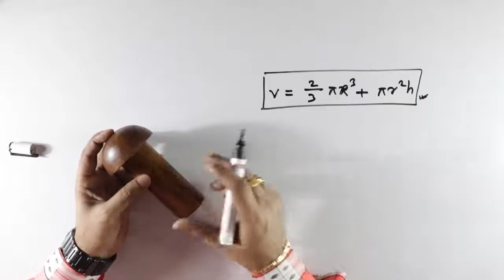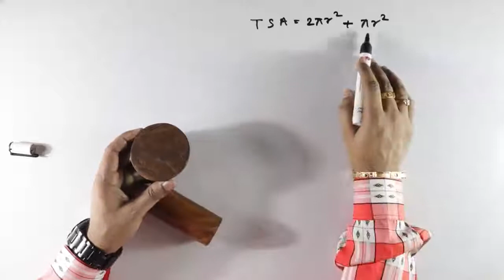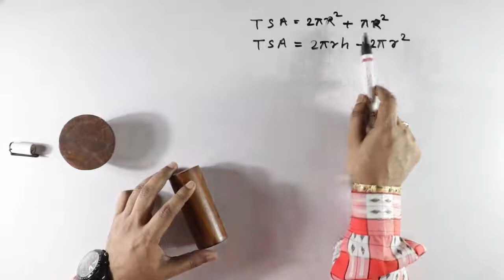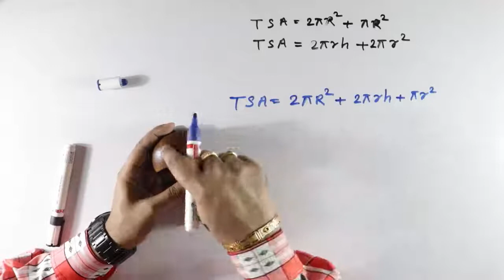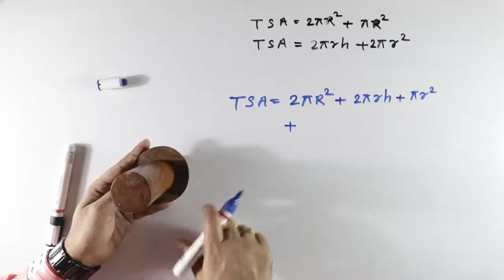Mensuration with Practical Approach || Volume & Surface Area || Part - 1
Very imp video on mensuration.

Hello geniuses, in this video you will learn to solve a very important question of mensuration.
Mensuration is one of the toughest chapter for students and so this video becomes extremely important for the students of both class 9th and 10th. In this video you will learn the concepts of mensuration with the practical approach.
Thus, I hope that you will enjoy watching this video !!!